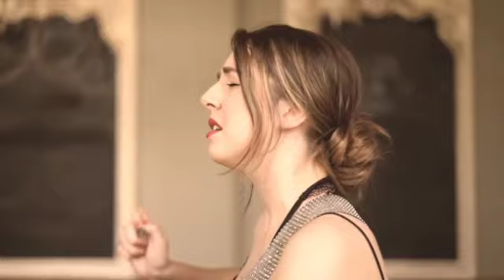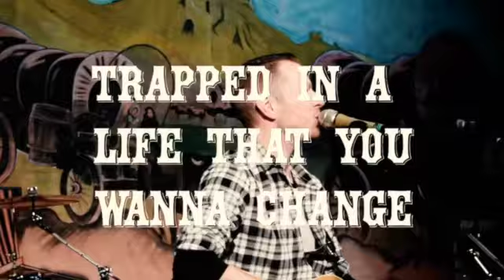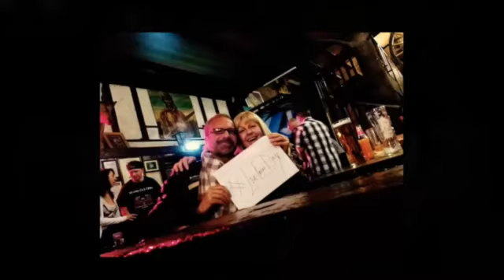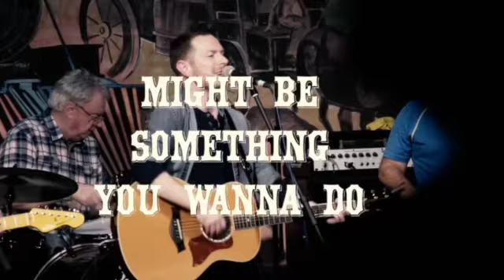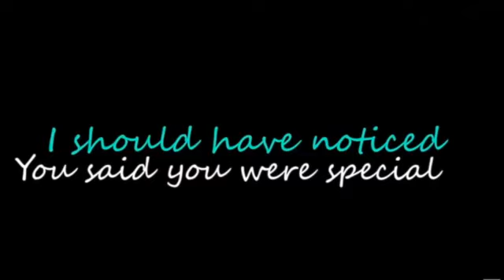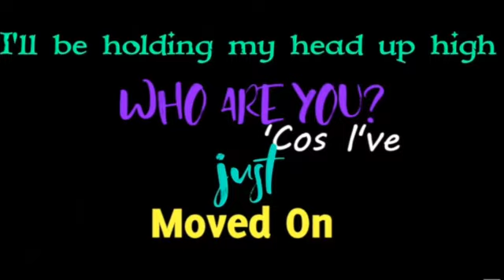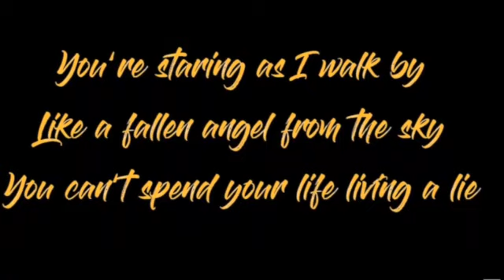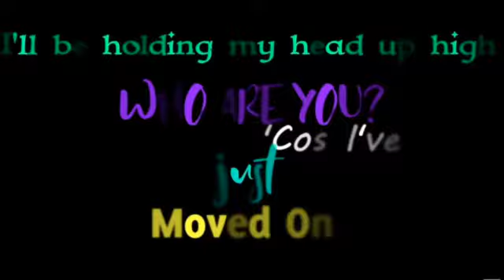Country from the North of England on Honky Tonk Cabin (Episode 18)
Honky Tonk Cabin with John Finch featuring artists from the North of England.
The Bridge - Country